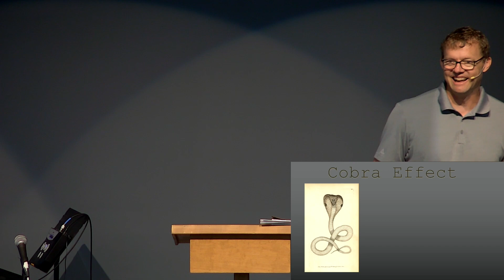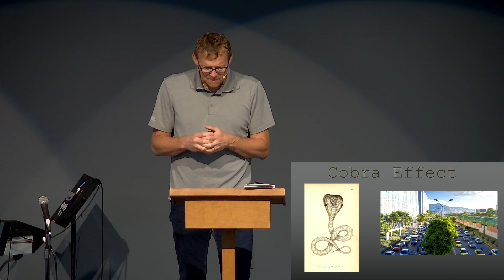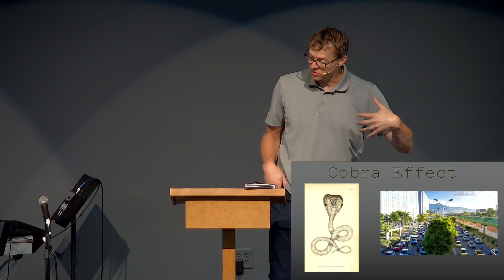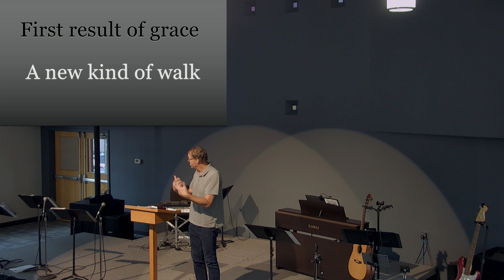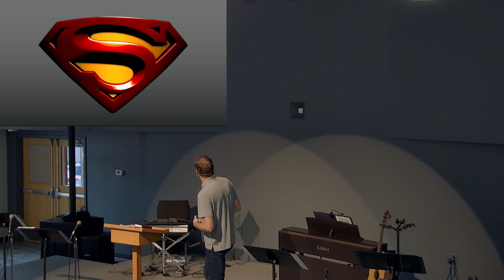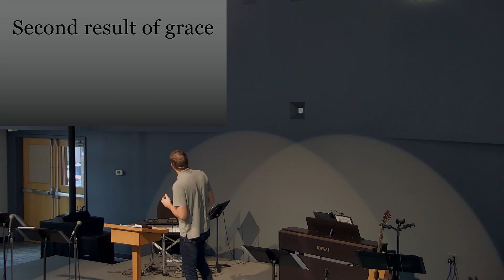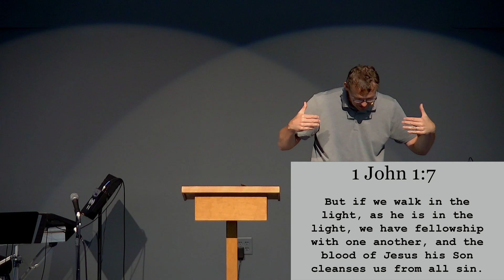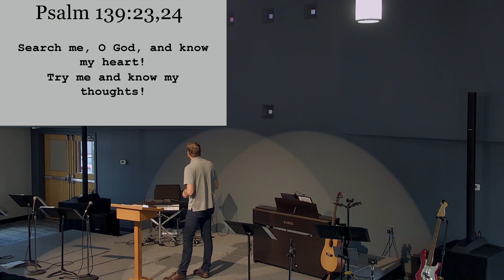Freedom From Sin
Roman 6:1-11
Paul Klassen